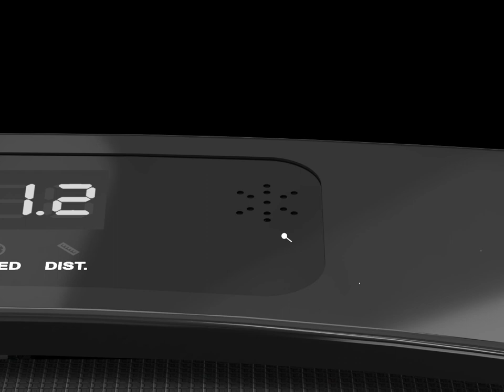Relife Under Desk Treadmill Walking Pad for Home / Office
Under Desk Treadmill Walking Pad – Installation Free
• Model: TMQ201 / TMQ201W
• Color: Black / White
• Weight Capacity: 265 lbs
• Package Meas: 51.97 x 25.39 x 6.18 inches
• Product Meas: 48.82 x 21.26 x 4.33 inches
• G.W: 59.52 lbs (27 kg)
• N.W: 48.5 lbs (22 kg)
• 2.5HP Motor
• Speed: 0.5-4mph (1-6km/h）
• Rated Voltage: 110V
• Frequency: 50-60 Hz
• Preset Programs: P1-P12